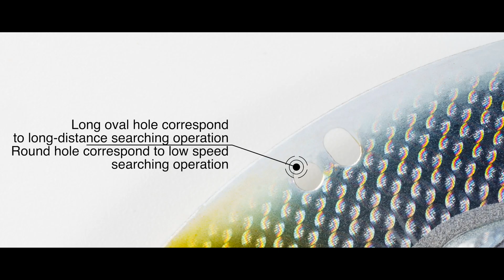RAVENCRAFT | KUKRI BLADE | LAME VIBRANTE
Le Staff DSF vous présente l’arrivée de la KUKRI BLADE de RAVENCRAFT une magnifique lame vibrante au centre de gravité bien particulier. Equipée de deux trous de fixations pour la ligne, elle possède une masse principale ventrale située au niveau du triple avant. Le résultat de cet ingénieux équilibrage une nage sublime où la KUKRI BLADE évolue naturellement avec un angle à 70°, tête orientée vers le bas.

Cette apparence naturelle permet de déjouer la méfiance naturelle des plus beaux poissons comme les beaux sandres et grosses perches habitués aux actions classiques des autres lames vibrantes. Durant la récupération la KUKRI BLADE exécute un rolling millimétrique « métronome » hyper attractif, laissant dans son sillage des fréquences vibratoires qui ne laissent pas longtemps insensible la plupart des carnassiers.

La grande force de la KUKRI BLADE est d’adapter ses fréquences vibratoires / mécanique de nage en fonction de votre vitesse de récupération au moulinet pour s’adapter aux conditions de pêche très facilement. Avec un maniement en vertical jigging classique la KUKRI BLADE est un vraie pile électrique bourré de vie qui présente un rolling naturel minimaliste et rapide à chaque remontée du leurre. Durant la phase de remontée elle émet de larges flashs lumineux de ses flancs métalliques pour battre le rappel de loin.

Sa masse principale lui permet de descendre rapidement et bien à l’aplomb qui en fait une force tranquille pour les pêches verticales du sandre mais aussi des autres carnassiers qui sont concernés lorsque l’eau devient froide. C’est aussi un formidable outil pour la pêche dans les zones profondes et / ou de courant notamment en fleuve pour le sandre mais aussi le silure qui adore cette mini bouchée. On le sait bien avec le temps les gros poissons trophés (silure inclus) se sont largement éduqué aux leurres de grosses tailles présentés sur leur zone de chasse / repos, particulièrement en fleuve et rivière !

Jouez avec les deux anneaux de fixation pour proposer une présentation et des vibrations complémentaires pour vous adapter aux conditions de pêche. Une petite lame vibrante d’exception à utiliser sans modération toute l’année : l’outil de choix quand aucun autre leurre ne fonctionne !

 RAVENCRAFT - KUKRI BLADE
Pour acheter les leurres vus dans la vidéo :